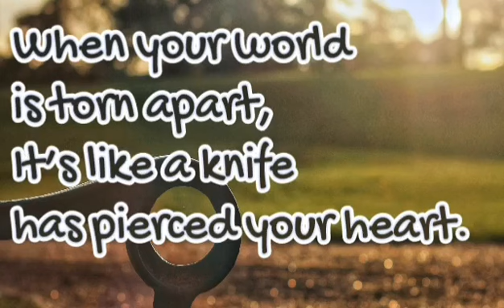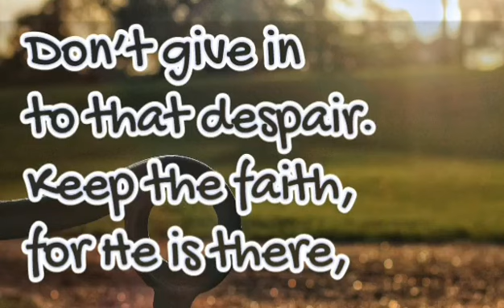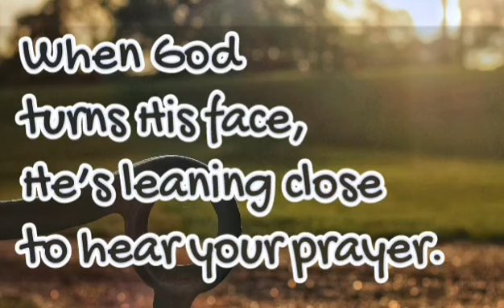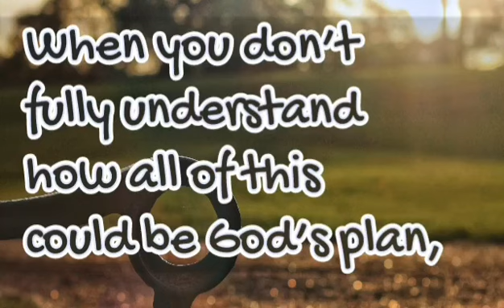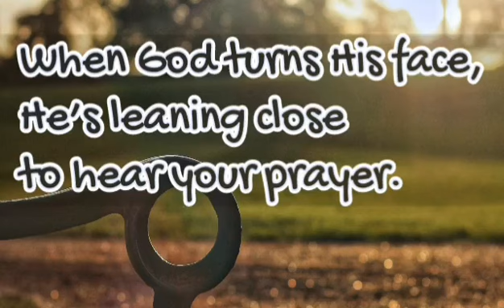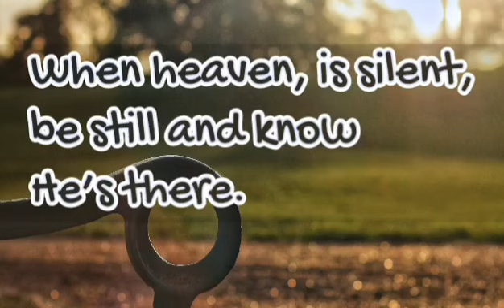WHEN HEAVEN IS SILENT | Video Lyrics | Minus One